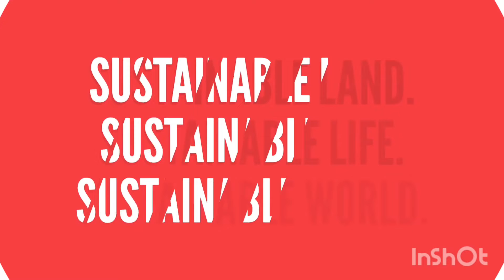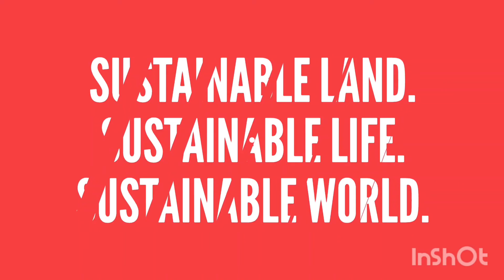WHY do we ABUSE LAND yet our LIVES DEPEND on it? CONSERVE life on land to CONSERVE your life on land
The great Mahatma Gandhi wisely observed, “Earth provides enough to satisfy every man’s need, but not every man’s greed.” Because of our greed, we are destroying the earth. Because of our greed, the earth will not be able to meet our needs. Because of our greed, we will perish.  Today, forests are being cut down, biological diversity is declining, and terrestrial ecosystems are being degraded at alarming rates, with profound consequences for human survival and well-being. Why do we abuse what our lives depend on? Why do we misuse what sustains us?

Why do we destroy what we should all protect, preserve and conserve? Why are we destroying the earth? Why has greed enslaved us? Is the economy more important than the environment? why is capitalism driving us to destroy the earth? Can the economy survive without the environment? Can we have sustainable economies when we don’t have sustainable environments? Is it possible to have vibrant economies when we don’t have vibrant environments? What kind of earth will we hand over to our children?

Job Lazarus Okello posed the preceding questions and many more in his speech on 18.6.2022, day 15 of the sustainable development summit organized by Caligirlbools LLC, USA. The earth is being destroyed by the very people who should conserve it. What will you do to conserve the earth?

1- How to tap your hidden treasure
2- Light at the end of the tunnel